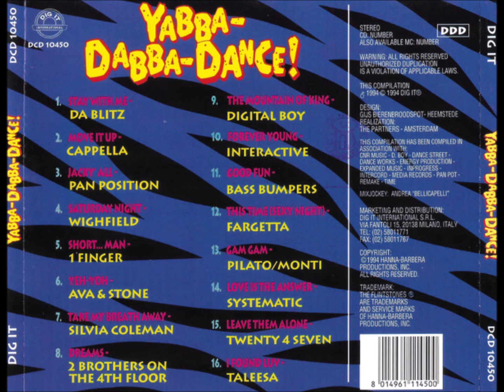Yabba Dabba Dance!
Label: Dig It International – DCD 10450
Mixed By: Andrea "Bellicapelli"
Released: 1994 (Italy)

TRACKLIST:

1) Da Blitz – Stay With Me
2) Cappella – Move It Up
3) Pan Position – Jack Y'All
4) Whigfield – Saturday Night
5) 1 Finger – Short...Man
6) Ava & Stone – Yeh-Yoh
7) Silvia Coleman – Take My Breath Away
8) 2 Brothers On The 4th Floor – Dreams
9) Digital Boy With Asia – The Mountain Of King
10) Interactive – Forever Young
11) Bass Bumpers – Good Fun
12) Fargetta – This Time (Sexy Night)
13) Pilato/Monti – Gam Gam
14) Systematic – Love Is The Answer
15) Twenty 4 Seven – Leave Them Alone
16) Taleesa – I Found Luv